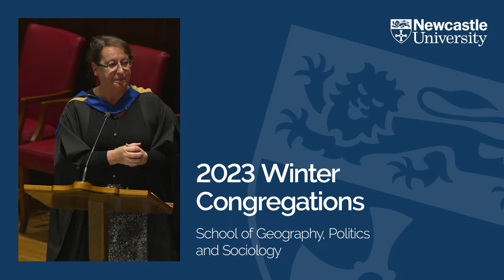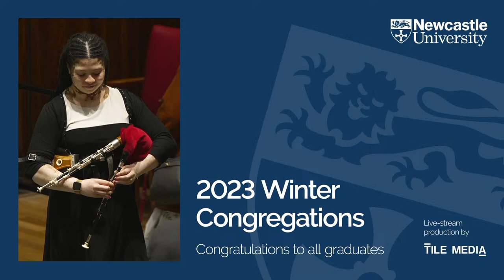School of Geography, Politics and Sociology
All courses.